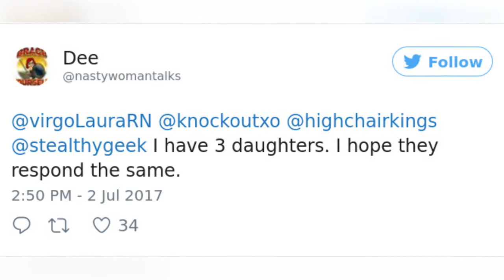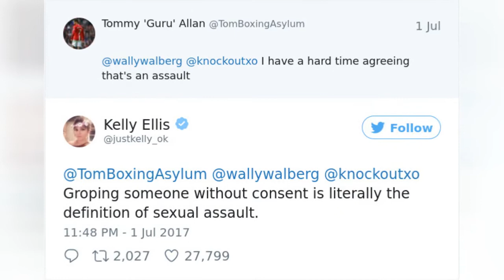Guy Left In Tears After Trying To Grope Woman, But Not Everyone Agrees She Has Right To Fight 🙃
Guy Left In Tears After Trying To Grope Woman, But Not Everyone Agrees She Has Right To Fight Back Like That
0:00 - Intro
0:00:12 -
0:00:21 -
0:00:30 -
0:00:39 -
0:00:48 -